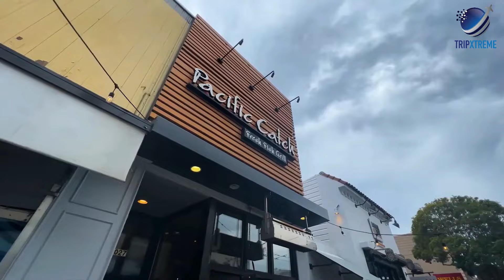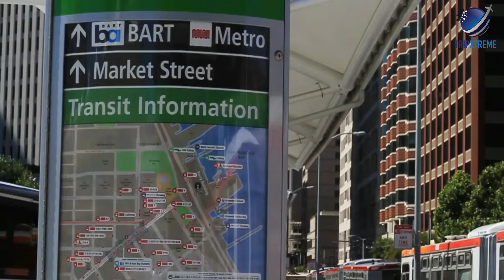Where to Stay in SAN FRANCISCO 2025 | 10 Best Areas to Stay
Planning a trip to San Francisco in 2025? Discover the top 10 best areas to stay in the City by the Bay! From the bustling neighborhoods of downtown to the charming streets of Haight-Ashbury, we’ve got the perfect recommendations for every type of traveler. Find out where to stay in San Francisco for the best attractions, dining, and local experiences. Watch now to make your San Francisco visit unforgettable!

CHAPTERS:
0:00 Intro
0:41 #10 Chinatown
1:17 #9 Russian Hill
1:53 #8 Embarcadero
2:28 #7 Marina District
3:04 #6 SoMa (South of Market)
3:39 #5 Haight-Ashbury
4:16 #4 Mission District
4:51 #3 Nob Hill
5:24 #2 Union Square
5:57 #1 Fisherman's Wharf